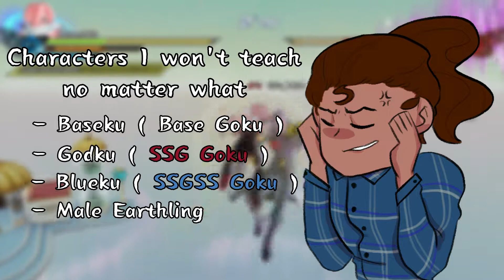HOW TO PLAY FEMALE MAJINS IN 2022 (DRAGON BALL XENOVERSE 2)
0:00 Introduction
1:39 Character Introduction
2:02 Strengths & Weaknesses
5:00 Combos
10:23 Recovery
12:00 Stamina Breaks
12:55 Gameplay Summary